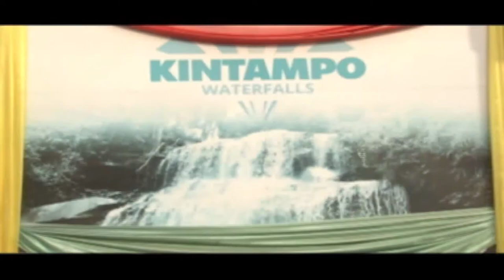Tourism: The Kintampo Waterfalls in focus